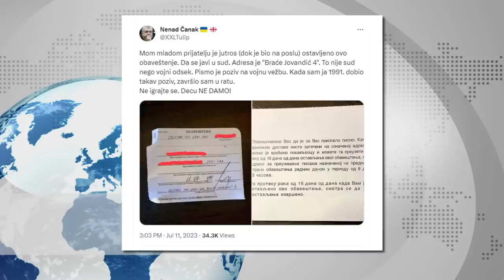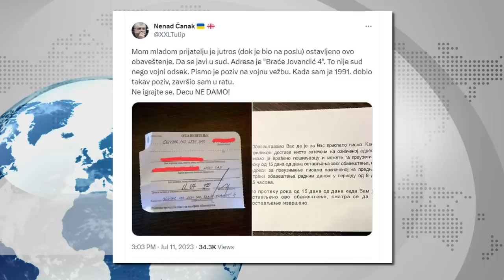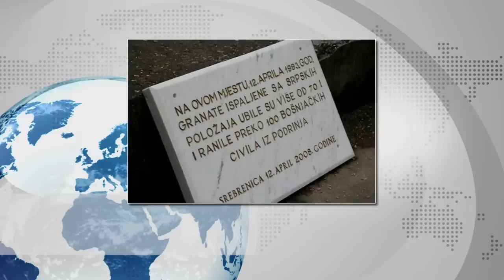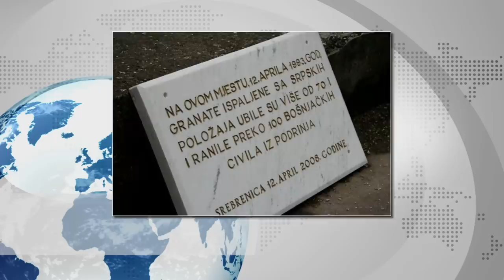Kome u Srbiji stižu pozivi za Vojsku Meholjić:"Hoće li SCHMIDT shvatiti ko je Dodik"